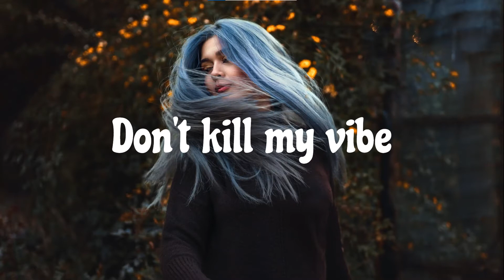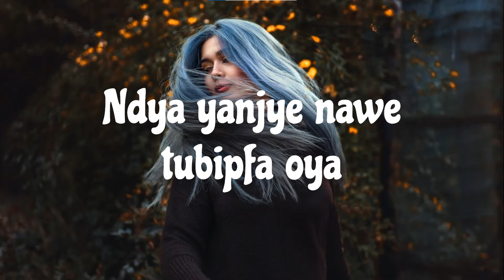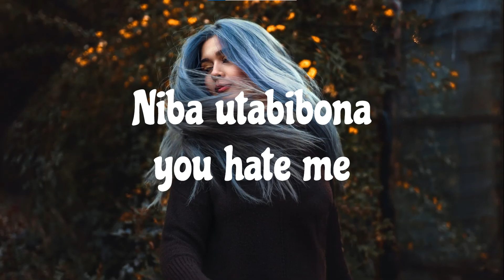Nel Ngabo - Fresh (Official Lyrics)